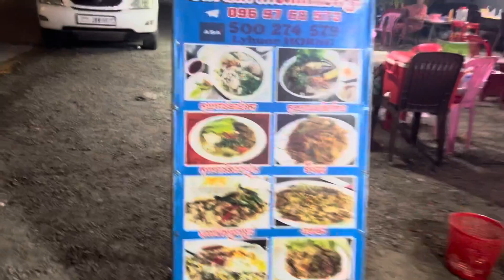কম্বোডিয়ায় রাস্তার পাশের খাবার দেখতে এবং খেতে কেমন আজকে খেতে চেস্টা করবো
আমি একজন কম্বোডিয়া প্রবাসি।